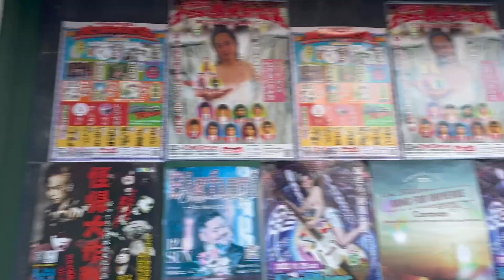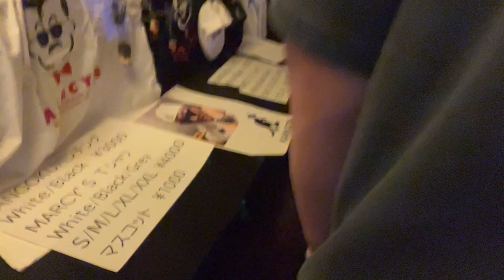関西最大級のフェティッシュpartyFARPLANE に潜入